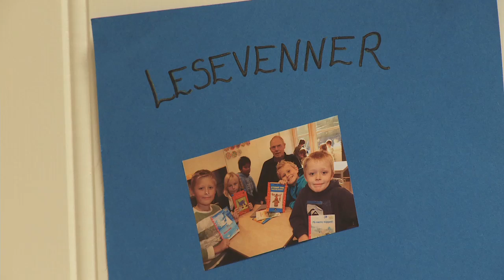Hva er en Lesevenn?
Filmen viser hva en lesevenn gjør. Vi har besøkt en 3. klasse i Vennesla kommune når de har besøk av sine lesevenner. Hør hva lesevennen, lærer og elever synes om opplegget.